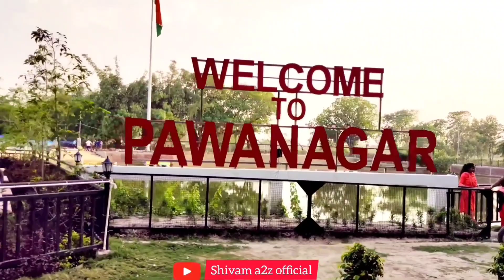my first blog🔥 fazinagar🔥 मेरा पहला ब्लोग video please 🙏support karo